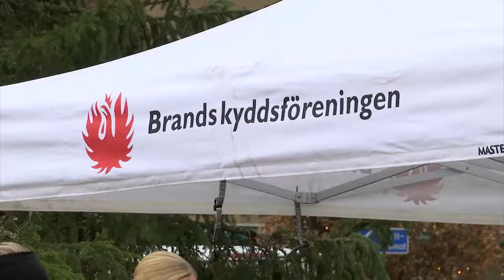Sveriges största Brandövning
Den första december hade Länsförsäkringar tillsammans med räddningstjänsten, "Sveriges största Brandövning". Vi träffade Niklas Adolfsson från Länsförsäkringar Bergslagen och Towa Lindh från Mälardalens Brand- och räddning, där vi bland annat får höra om hur man kan göra en egen brandövning hemma.